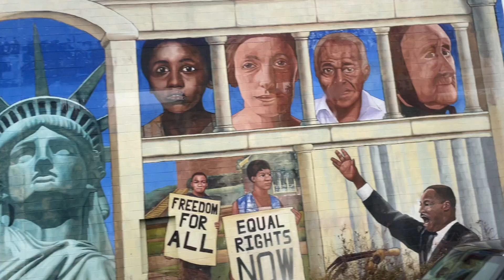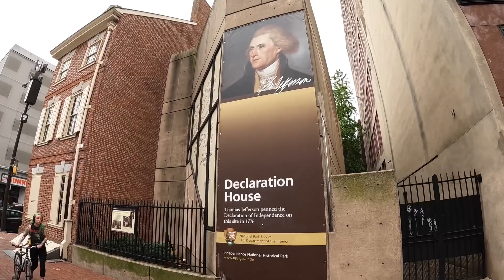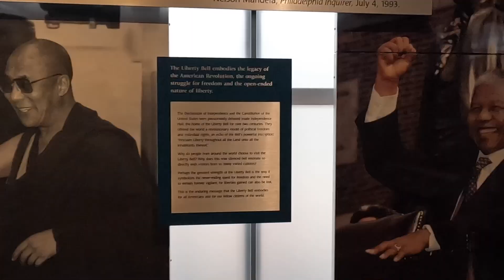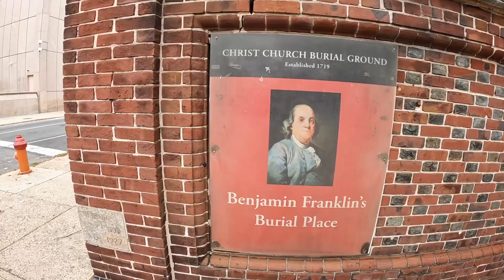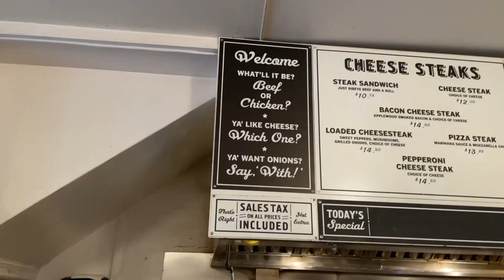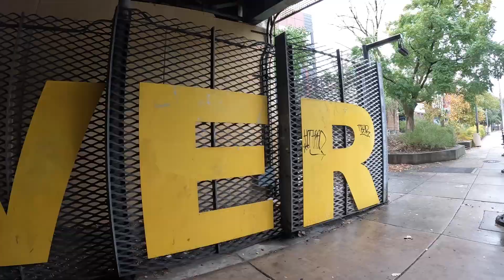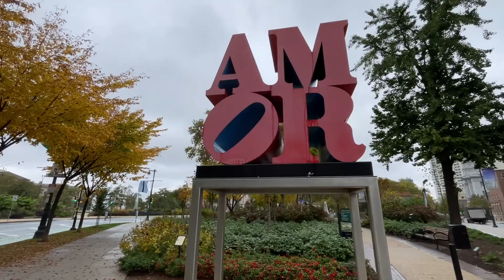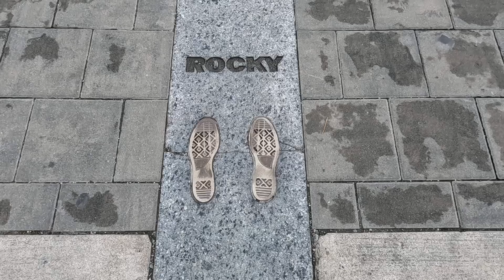Qué ver en Philadelphia, la primera capital de Estados Unidos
Philadelphia, tierra de los Philly Cheesesteaks, la declaración de independencia, la Constitución de USA y... Rocky Balboa. Historia y ficción se mezclan en esta urbe, y mi propósito es enseñarte todos los lugares de interés. ¿Te apuntas?